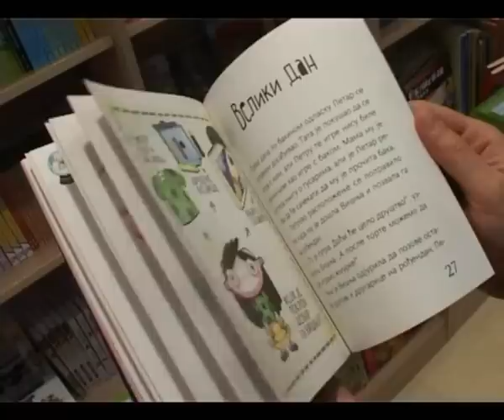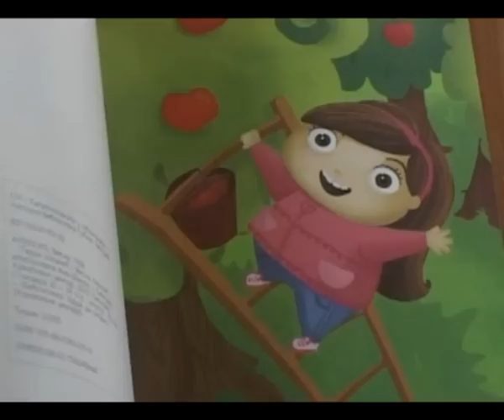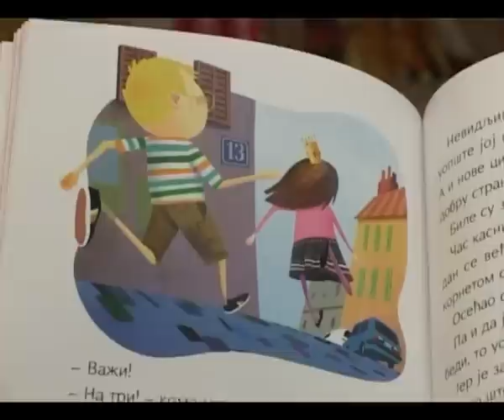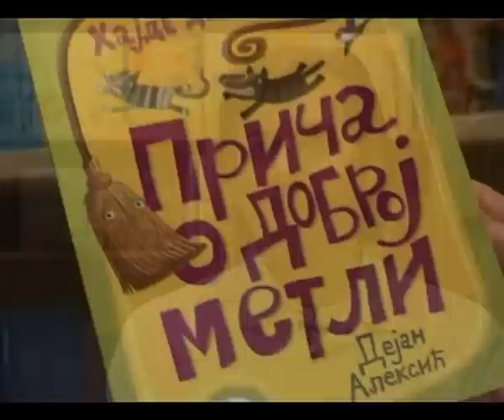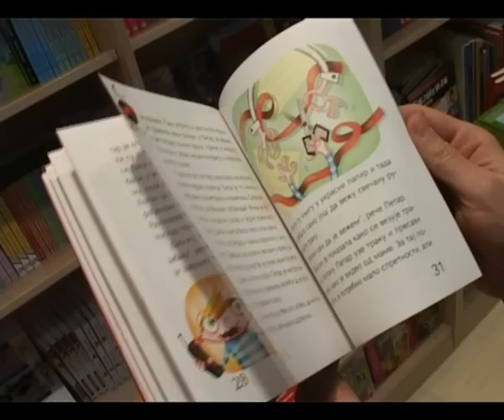Hajde da citamo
Hajde da citamo, prilog iz Vodica za roditelje - Kreativni centar